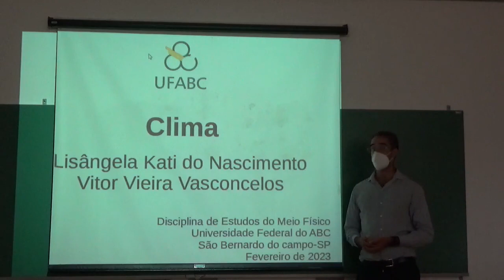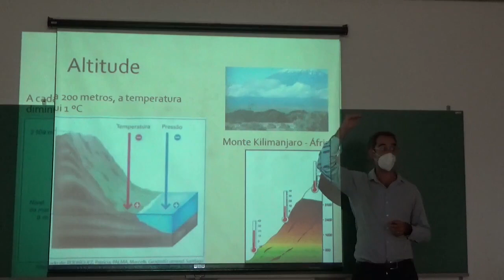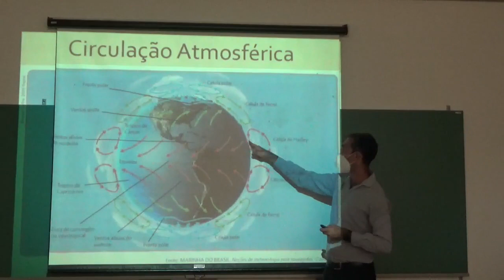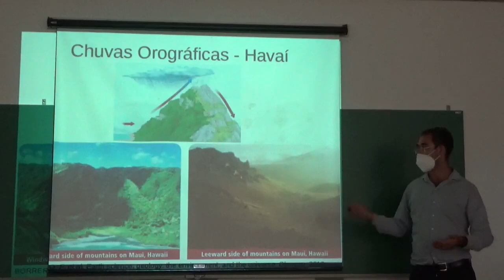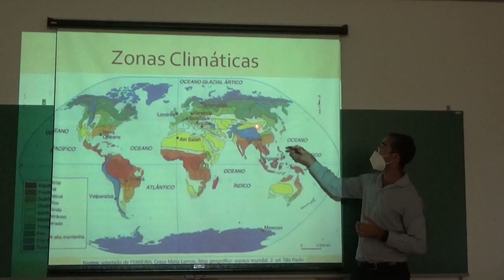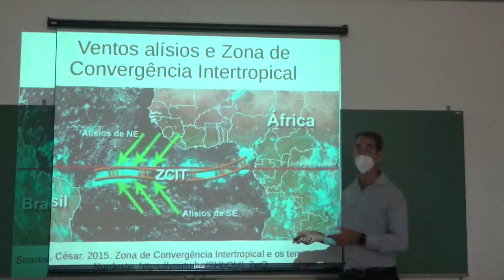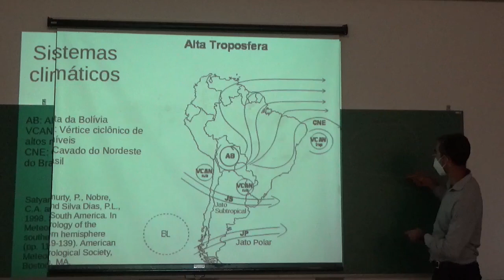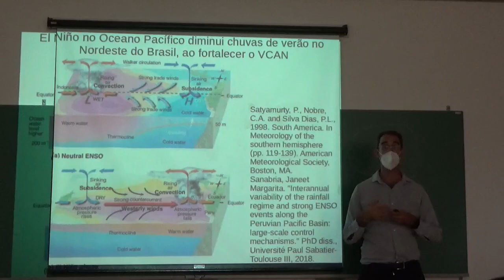Clima - Climatologia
Aula da disciplina de Estudos do Meio Físico, Universidade Federal do ABC (UFABC), Fevereiro de 2023.